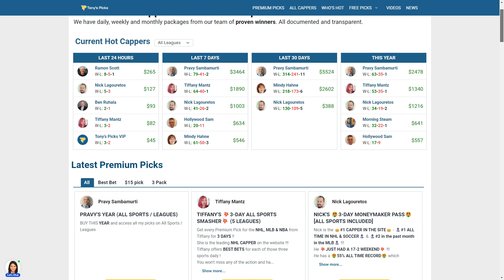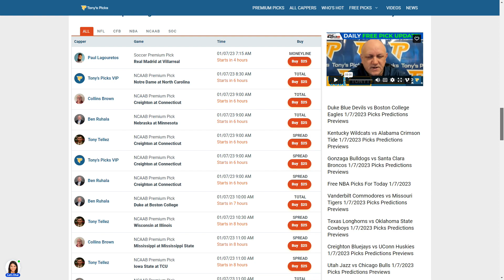15 FREE College Basketball Odds and Picks on NCAAB Betting Tips for Today, Saturday 1/7/2023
1/7/2023 FREE College Basketball Odds and Picks on NCAAB Betting Tips for Today, Saturday

NCAAB Games For Today:
0:00 Intro
1:39 Notre Dame vs. North Carolina
2:43 Kansas vs. West Virginia
3:45 Arkansas vs. Auburn
4:39 Xavier vs. Villanova
5:37 Kentucky vs. Alabama
6:39 Kansas St vs. Baylor
7:34 Iowa St vs. TCU
8:27 Oklahoma vs. Texas Tech
9:27 Michigan vs. Michigan St
10:31 Clemson vs. Pittsburgh
11:39 Creighton vs. Connecticut
12:38 Oregon vs. Utah
13:41 San Diego St vs. Wyoming
14:38 Wisconsin vs. Illinois
15:40 Gonzaga vs. Santa Clara